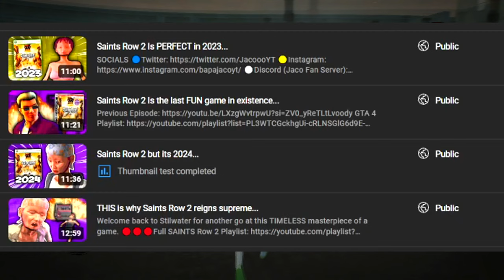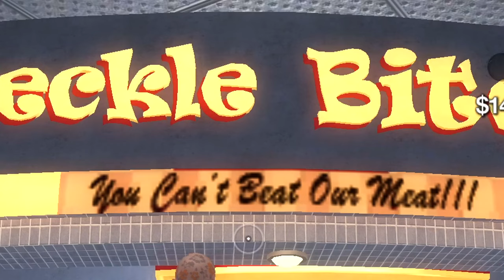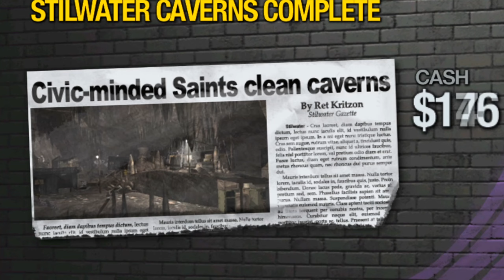How I Got BANNED From The MALL In Saints Row 2...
Welcome back to Stilwater for another go at this TIMELESS masterpiece of a game Saints Row 2.